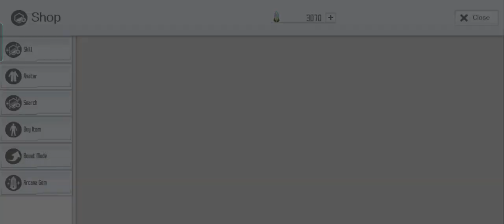SAOIF : Worldwide 3 Year Anniversary! Up to 330 Free Orders (Day 9)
am i lucky today???